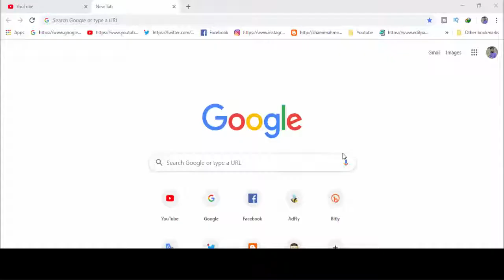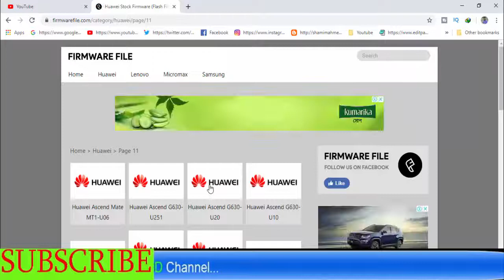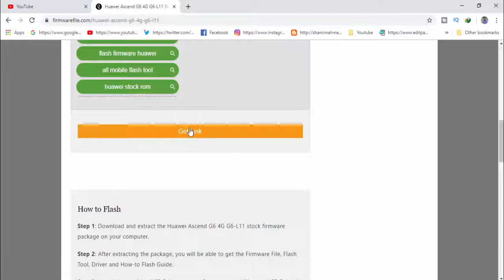Download Huawei Ascend G6 4G G6-L11 Stock Firmware ( Flash File )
Huawei Ascend G6 4G G6-L11 Stock Firmware ( Flash File )